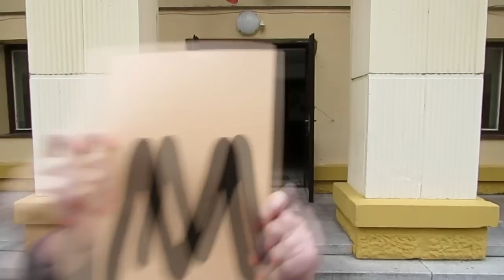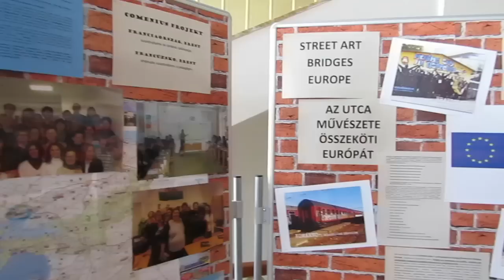Corvin Gimi 2014